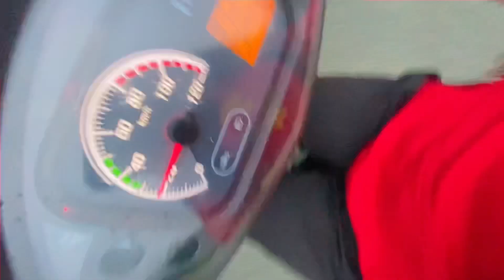ITNE PAISE NAHI HAI MAGAR KUSH HAI|90S STYLE BIRTHDAY|ARUNACHAL🇮🇳